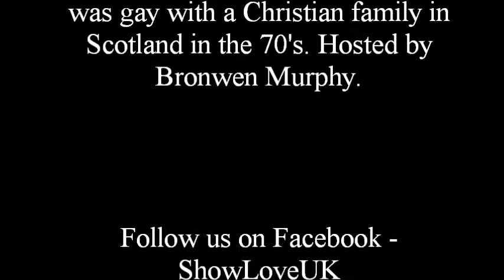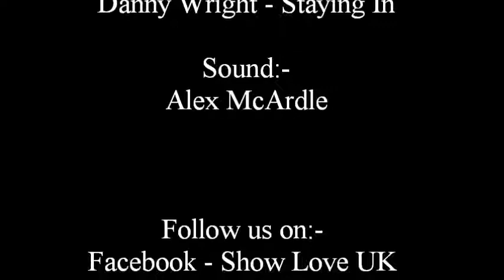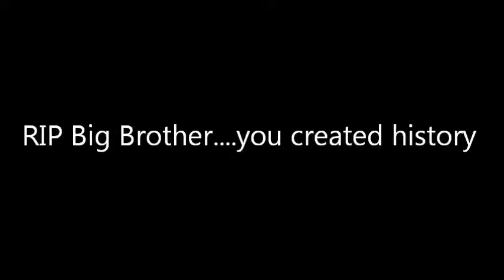Show Love Podcast 11 - Shrink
Gareth Smith, the Big Brother UK TV Psychiatrist, talks fondly about the show we adore and said goodbye to this year, and shares his own personal story about the struggle of growing up knowing he was gay with a Christian family in Scotland in the 70's.
Hosted by Bronwen Murphy.